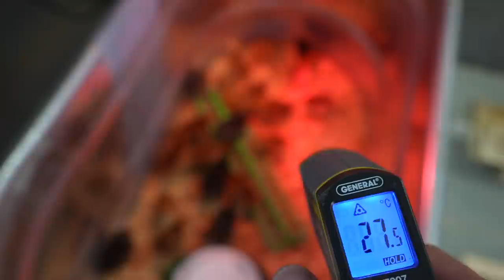THIS IS IMPOSSIBLE!!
Ok, You asked for this. Real and pretty Raw. Family First. Love you.